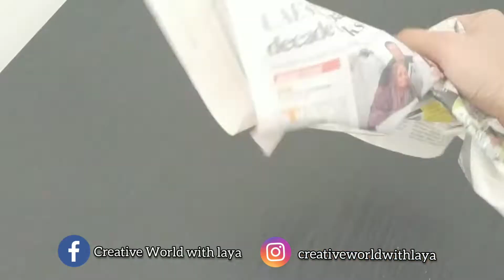Dates seed Craft#Pista shell craft# Best out the waste#DIY#Five minute craft#easy craft#EP:107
Pista shell craft
best out of use idea